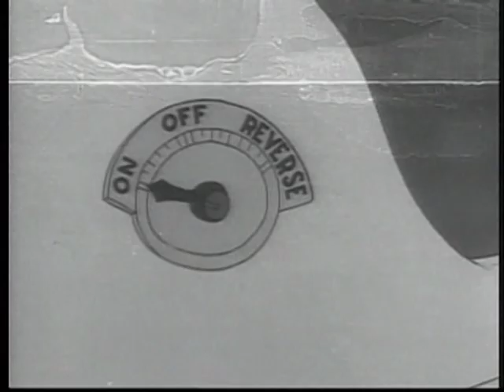Betty Boop The Hot Air Salesman (1937) | Cartoon Classics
➥ Synopsis
A door to door salesman visits Betty Boop's home with a long line of useless household gadgets.

➥ Voice
Jack Mercer ... Wiffle Piffle (voice)
Mae Questel ... Betty Boop (voice)

➥ Directors
Dave Fleischer

Sammy Timberg
Lou Fleischer

The best channel that lists all the best cartoons of our childhood!
If you want to discover or rediscover these cartoons this is where it happens!